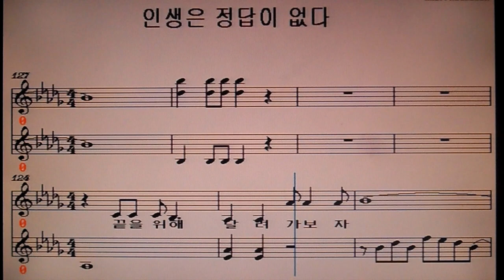미소- 인생은 정답이 없다